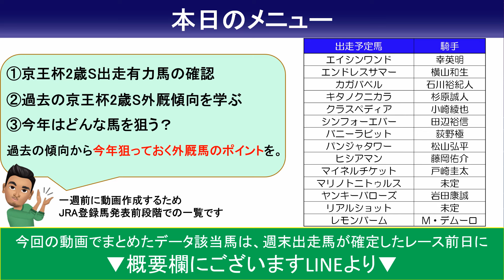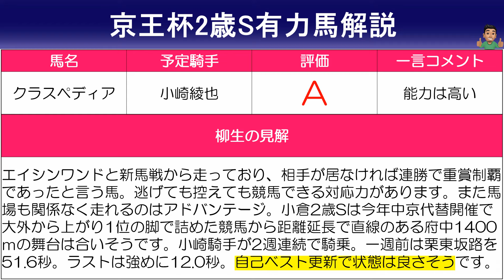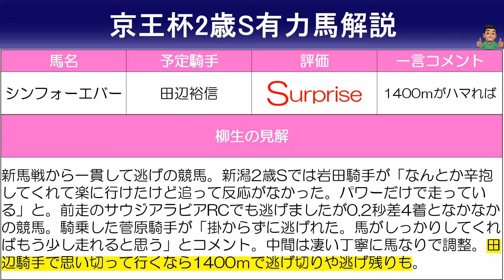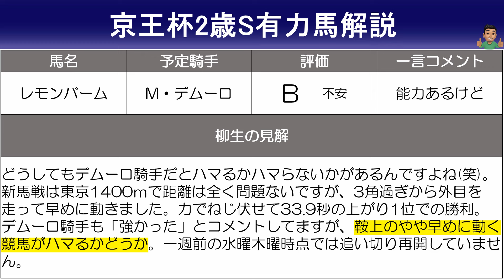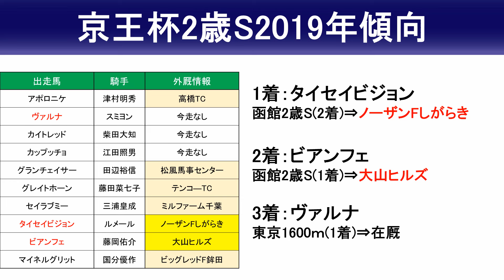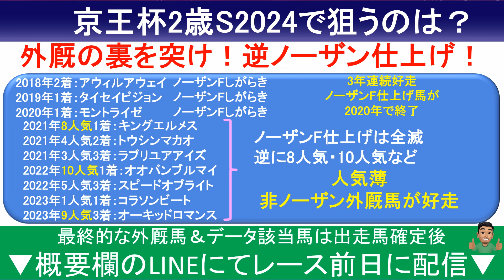【京王杯2歳ステークス2024予想・有力馬解説・外厩】距離短縮で一撃！この鞍上は要注意！エイシンワンド、クラスペディア、マイネルチケットなど参戦。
【京王杯2歳ステークス2024出走予定馬】
エイシンワンド 幸英明
エンドレスサマー 横山和生
カガバベル 石川裕紀人
キタノクニカラ 杉原誠人
クラスペディア 小崎綾也
シンフォーエバー 田辺裕信
バニーラビット 荻野極
パンジャタワー 松山弘平
ヒシアマン 藤岡佑介
マイネルチケット 戸崎圭太
マリノトニトゥルス 未定
ヤンキーバローズ 岩田康誠
リアルショット 未定
レモンバーム M・デムーロ